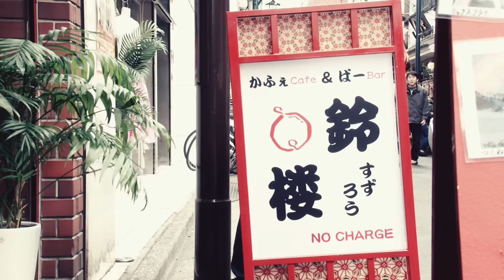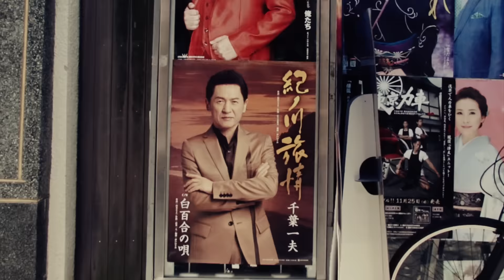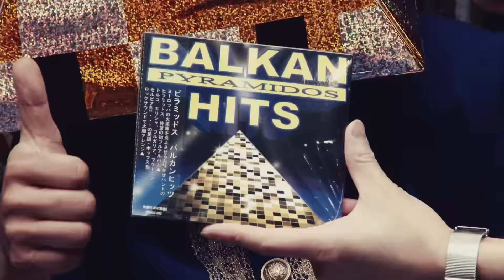PYRAMIDOS(ピラミッドス) - Sulukule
PYRAMIDOS(ピラミッドス)

Direction 神保慶政

special thanks 鈴楼